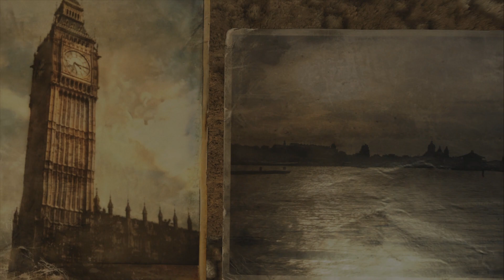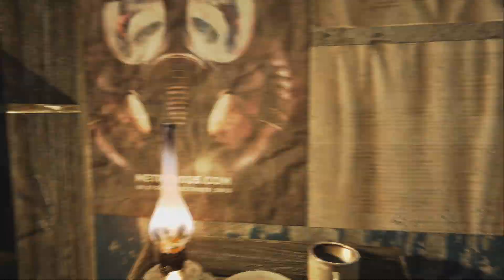Zdzichu gra w "Metro 2033 Redux" #1 (Idziemy po good ending)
Poprzednim razem nie poszło nam najlepiej więc teraz już na pewno będzie dobrze xD
Przy okazji może zobaczycie jaka jest różnica pomiędzy starszą wersją a odnowioną :P
Ciekawe czy ktoś będzie miał chęci żeby oglądać drugi raz prawie to samo xD